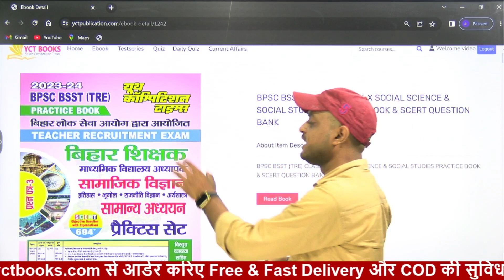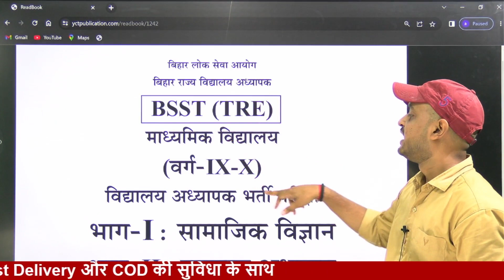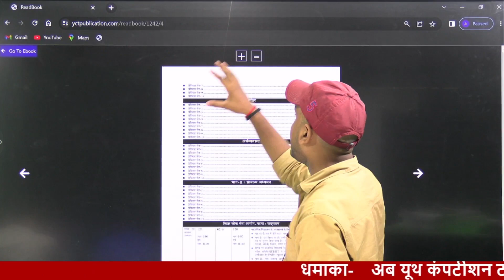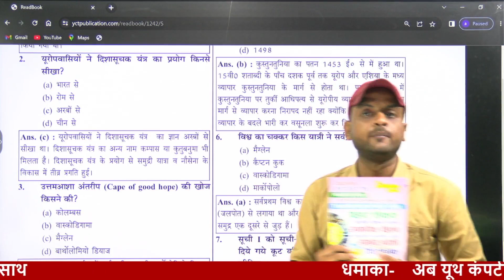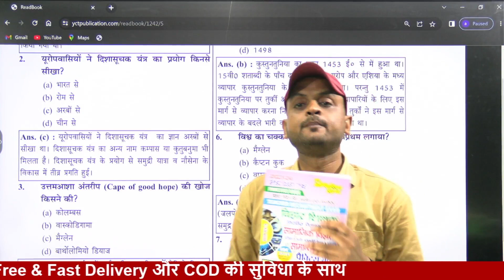BPSC BSST (TRE) CLASS IX-X SOCIAL SCIENCE & SOCIAL STUDIES PRACTICE BOOK & SCERT QUESTION BANK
SSC BOOKS-
RRB BOOKS-

CIVIL ENGINEERING
ELECTRICAL ENGINEERING-
MECHANICAL ENGINEERING-
ELECTRONICS-
AGRICULTURE BOOKS-

TECAHING BOOKS-
UPTET-